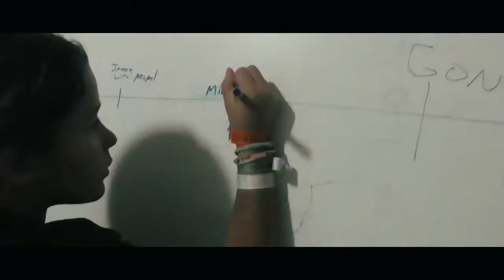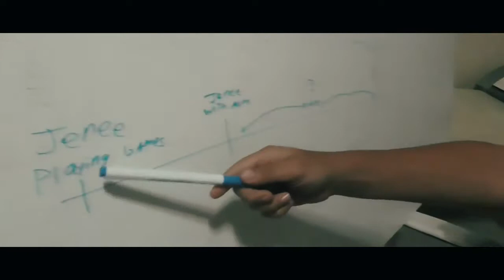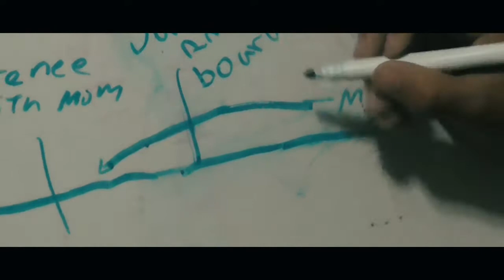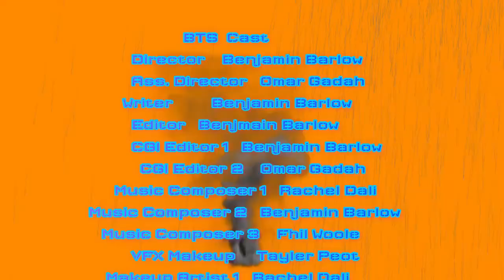Family Time 4: Moving Day (The Movie)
Starring:
Jackson Barlow
Madison Barlow
Benjamin Barlow
Jenee Barlow
Nicholas Barlow
Rochelle Barlow

Family Time 1-4 Created, Directed, Written, Edited by Benjamin Barlow

Music Composer - Rachel Dali

FRIENDLY FILMS 1 YEAR ANNIVERSARY EDITION

Presented By Friendly Films

Produced By Chris Lawnings, Ben Scott-Dale